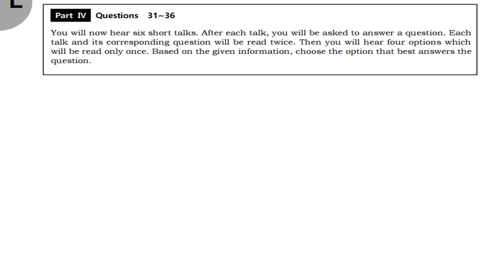텝스 청해 파트 4 Q 33 222